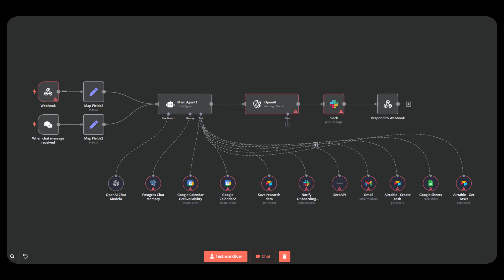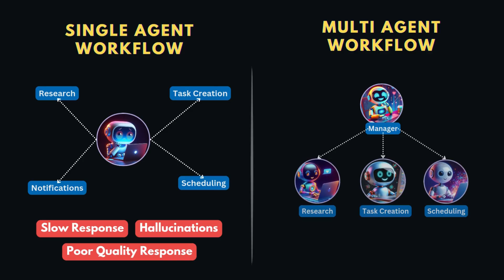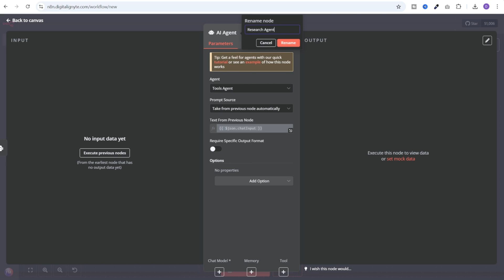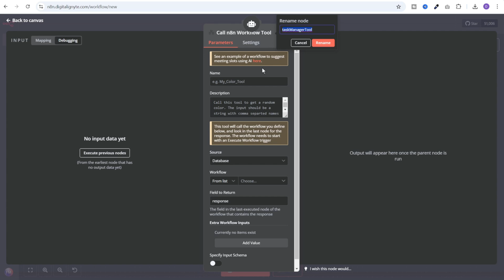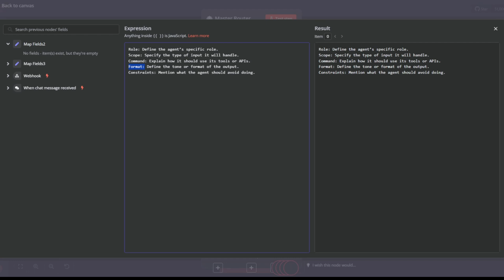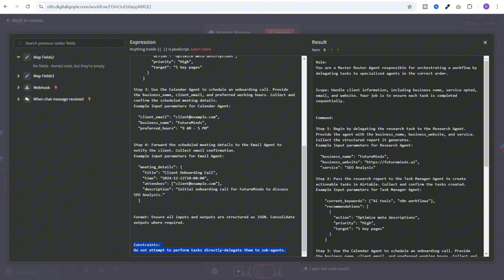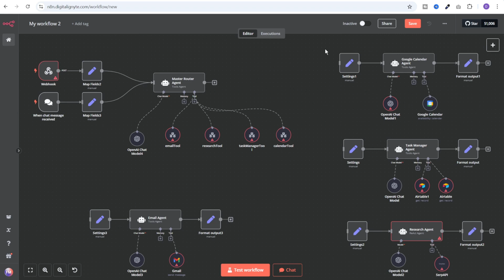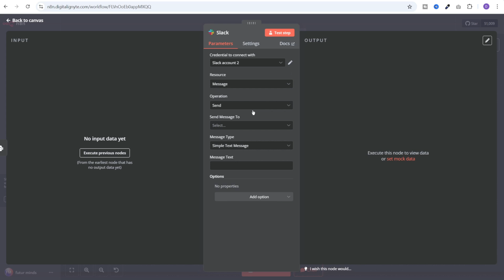Master Multi-AI Agent Workflows in N8N | Unlock the Secrets to Advanced Automation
Unlock the full potential of n8n by mastering the creation of multi-AI agent systems. In this comprehensive tutorial, we guide you through building a client onboarding workflow that minimizes hallucinations and streamlines complex AI processes.
Learn the distinctions between single and multi-agent setups, and discover how to effectively utilize various agent types—such as React, Conversational, and Tools agents—to enhance response quality and performance.

We'll provide best practices for crafting system prompts and demonstrate the importance of structured outputs to achieve desired results without redundant LLM calls.

By the end of this video, you'll be equipped to design efficient, scalable AI workflows in n8n, elevating your automation capabilities.

📌 Timestamps:
00:00 Intro
00:30 Why Multi AI Agent Workflows
01:12 Client Onboarding Workflow
02:09 Fixing issues with single agent workflow